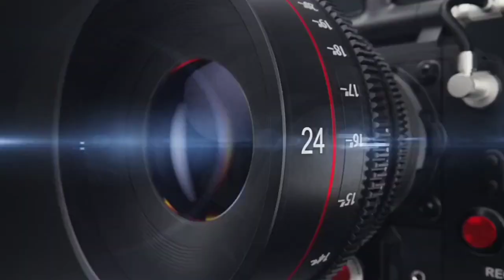भगौतीपुर सैदूपुर के दुर्वेश कुमार के निकास पर दबंगों ने कब्जा कर निकास बंद कर दिया,KHOJI CAMERA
थाना बिथरी चैनपुर के गांव भगौतीपुर सैदूपुर के दुर्वेश कुमार के निकास पर दबंगों ने कब्जा कर निकास बंद कर दिया